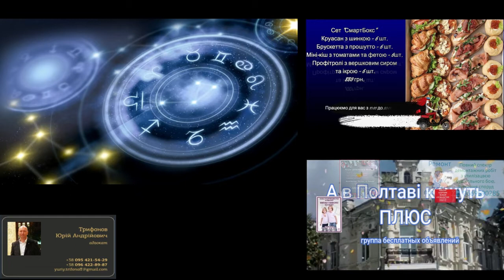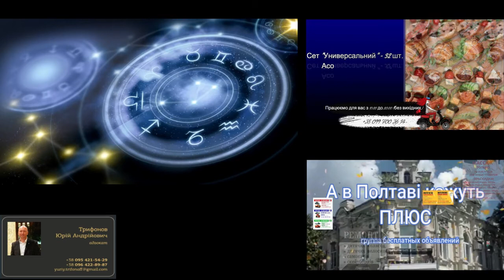Гороскоп на 24 мая. Скорпион.